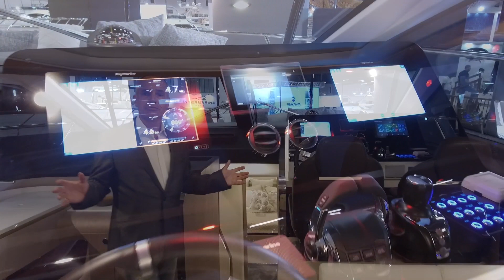Lançamento!! Azimut 62 - Boat Shopping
Confira o lançamento da mais nova embarcação do estaleiro Azimut!!, especialmente fabricada aqui, no Brasil!!